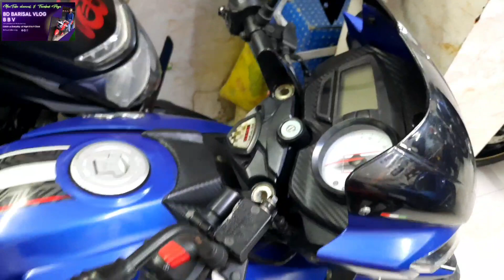বাংলাদেশে সবচেয়ে কমদামে বাইক পাবেন এই শো-রুমে cheapestbikesprice in Barishal2022||bd Barishal vlog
বাংলাদেশে সবচেয়ে কমদামে বাইক পাবেন এই শো-রুমে cheapestbikesprice in Barishal2022

বাইক কিনতে যোগাযোগের জন্য 🏍️ফোন নম্বরঃ--
ইমো নম্বরে যোগাযোগ করুন :-

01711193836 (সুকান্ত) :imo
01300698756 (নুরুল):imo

(বরিশাল মটরস-
০১৭১৮৫১৮৫৮৬ রিপন ভাই,
০১৭৩০১২৫৯১৮ সুকান্ত
০১৭৫০৮০৮০১১ জয়ন্ত )

           ❤️আলহামদুলিল্লাহ ❤️
     🌐আছছালামুআলাইকুম🌐

Alhamdulillah to say I am Rafsun by BD barishal vlog.
I am happily say that this is used bike reviews channels  for u.i am making different kind of bike & mobile & etc vlogs & review.which is you want.Bd Barishal vlog welcome here. You can enjoying  my YouTube channel vedio.I am trying to Given level best of mine forgiven me for my  mistake on my vlog &review.  Thanks for read.

Bike review by BD barisal vlog,
secondhand bike barishal 2021#used bike bd 2021
tvs platina pulsure yamaha bajaj suzuki venily honda hero hero honda#discover#Tvs#rafsun bike rafsun bike vlog#rafsun#rafsun vlog#
Barisal bike
bd Barisal blog
bike vlog at barishal
borishal vlog
bd barishal vlog # bd barishal bike blog#bd vlogs. Rafsun bike vlog Rafsun bike#bf vlogs
bangla bike review,bike review in bangla,
bike price in bd
bike review borishal
sports bike,r15 v3,yamaha,cbr,
apache 4vused bike price.second hand bike market
herosecond hand bike,pulser 150,bike bazar,bike price bd,hero honda,discover,
hero hunk,suzuki gixer,
bd vlog,used bike bangladesh,second hand motorcycle। bd barishal vlog,hero bike,yamaha bike,second hand bike 2021,
used bike price in Bangladesh 2021,vlog bd,bike vlog,
tvs yamaha pulser platin r15 hero aprila runner bike#suzuki
2nd hand bike showroom
Second hand bike 2020,
Second hand bike barisal
2nd hand bike price in bd,
Barisal Bike showroom,
Second hand Motorcycle price.
Secondhand bike vlog 2021,used bike price in bd#second hand bike vlog,second hand bike review bd,second hand bike price in Bangladesh 2021,bd barisal vlog,Second hand bike price in Bangladesh 2021,Used bike price in BD 2021
Suzuki showroom Barisal
Honda showroom in Barisal,
Second hand bike showroom in Barisal,
Yamaha showroom Barisal,
সেকেন্ড হ্যান্ড বাইক ২০২১,used bike,second hand bike price.
সেকেন্ড হ্যান্ড বাইক এর দাম,কম দামে বাইক,সস্তায় বাইক.
Bike review
rafsun bike vlog t
Rafsun vlog